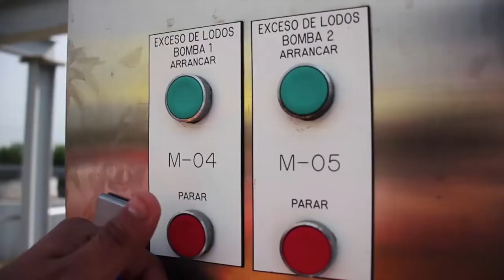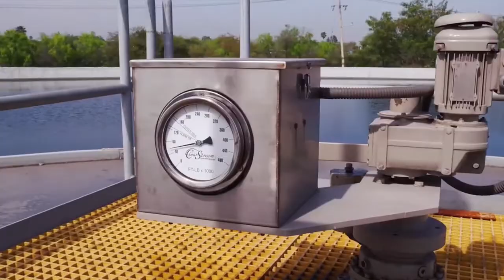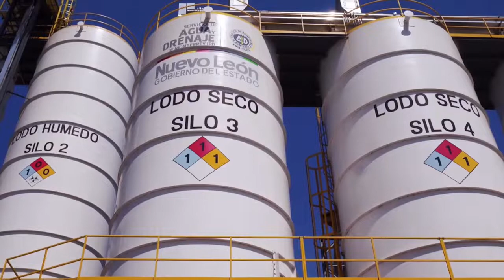24 Hours of Water: SMAAC says Bienvenidos from Monterrey, N.L., Mexico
Gustavo Gallo, WEF Delegate welcomes you to WEFTEC Connect from Monterrey, N.L. Mexico. SMAAC is a WEF Member Association (MA) with a long working history with WEF.  Take a tour of the Servicio de Agua y Drenaje de Monterrey, I.D.P. with Angel de Jesus Lopez Gonzalez, SMAAC President with a special appearance by Jackie Jarrell, WEF President.  Learn more about SMAAC activities including technical sessions, training, tours and social events.